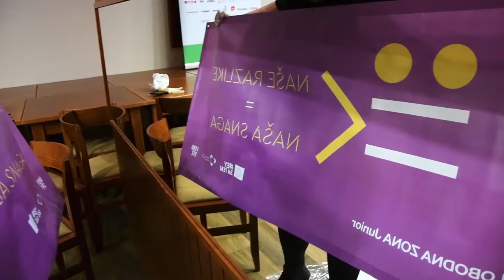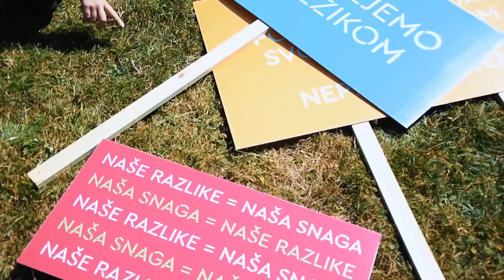Kampovi angažovanog filma I Divčibare 2020.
Kroz projekat Naše razlike = naša snaga, u periodu od 17. do 23. septembra 2020. godine, Slobodna Zona Junior  je na Divčibarama realizovala dva paralelna kampa dokumentarnog angažovanog  filma za mlade.

Video: Danilo Stanimirović
Montaža: Sara Nenadić
Produkcija: Fond B92